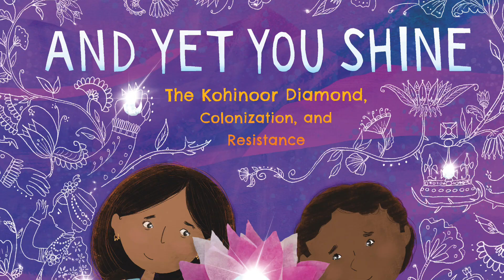June 6, 2024